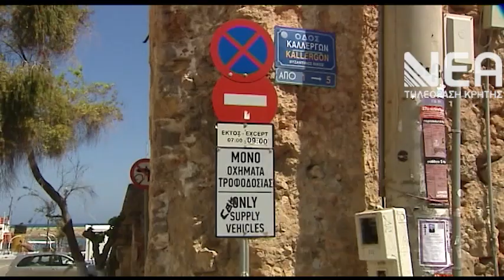ΝΕΟ ΩΡΑΡΙΟ ΤΡΟΦΟΔΟΣΙΑΣ ΧΑΝΙΑ ΤΣΟΥΠΑΚΗΣ